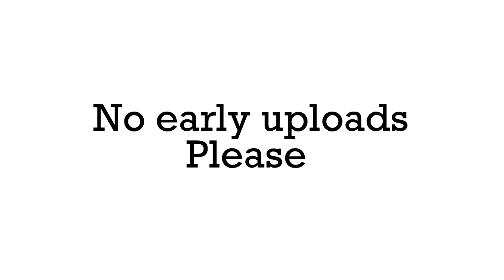Open reminder Invite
Hey lovelies, This is a reminder of the open invite color series tablescape
for the month of November.

Hosted by: Marilyn Cozy Lifestyle

Co-Host: All things Luxe by Robin
Color series tablescape for the
month November- Black and White
you may also use any other color you like
11/12/22@10am est
No early uploads
Playlist will be available 11/11/22@7pm

My home is Cozy, warm, Friendly, and a casual place where everyone feels welcome
                                Never lose site of your true passion*